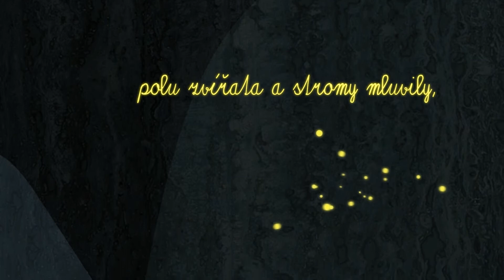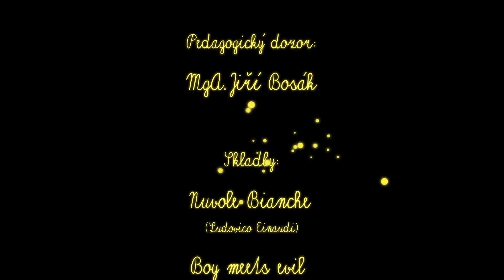SUŠ Ostrava / Veronika Fialová / O původu světla / 2017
Jak vzniklo světlo?
Maturitní film.